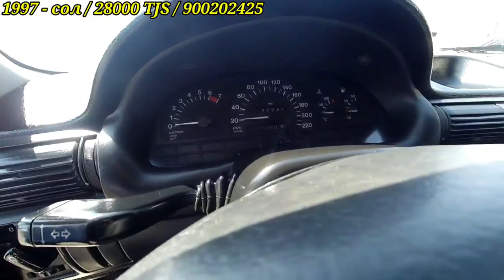Мошинбозори Кургонтеппа Tayota Kamry 2 Opel Duti Opel Karavan Opel sidan Ваз 2106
Здравствуйте дорогие зрители вы на канале ///Эьлон Т.Ч, этому каналу Вы можете узнавать каждому недель цену автомобиля в Таджикистана и других пользователей на автомобиль прошу вас подписаться на канал и ждите будет постоянно новые видео/// Спасибо за внимание///